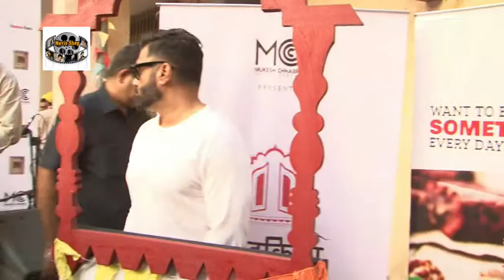Sunil Shetty & Manoj Bajpayee Attend Khidkiyan Theatre Festival